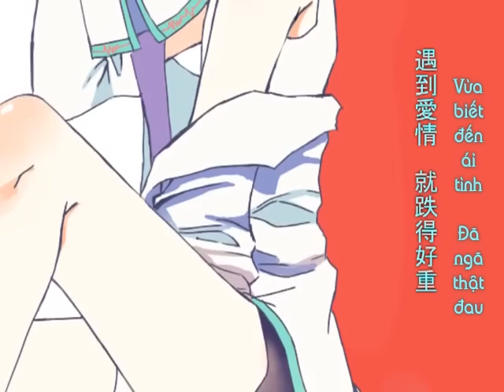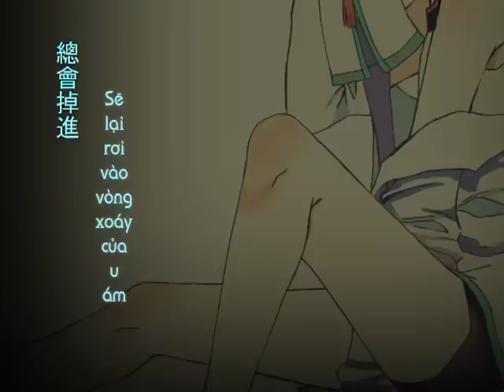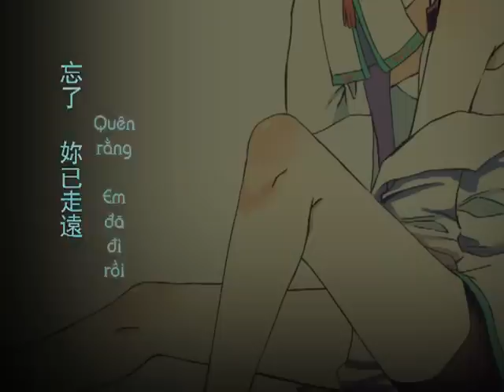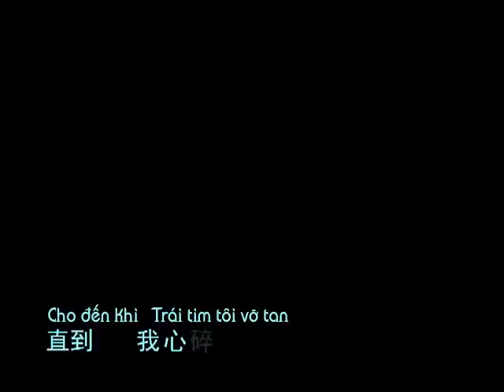[Vietsub] [VOCALOID] Tàn Niệm - Yan He (Ngôn Hòa) | 残念 - 言和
Tàn Niệm
Nguyên xướng: Trương Tín Triết
Phiên Xướng: Yan He (Ngôn Hòa)
Tác từ: Hà Khải Hoằng
Tác khúc: Hoàng Vận Linh
Biên khúc: Chung Hưng Dân
Điều giáo & PV Chế tác: yoyo Bang Ni (mình chịu không biết điều giáo nó là cái gì)
Họa sĩ: Vũ Tiểu Nhiễm
Trans & Sub: Rùa